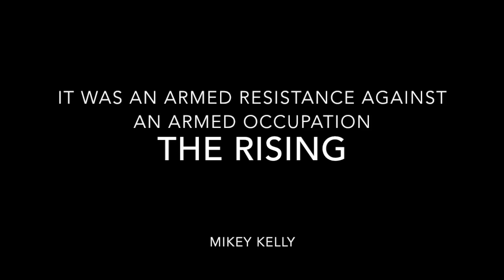The Rising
Animation of 1916 Rising